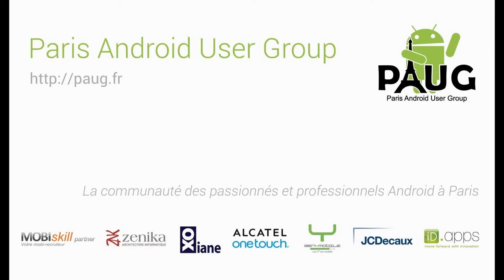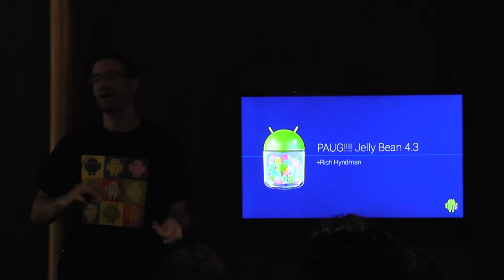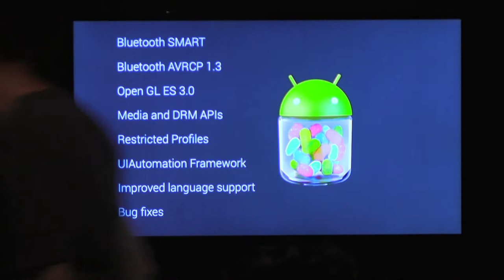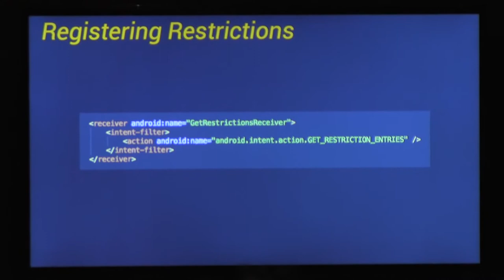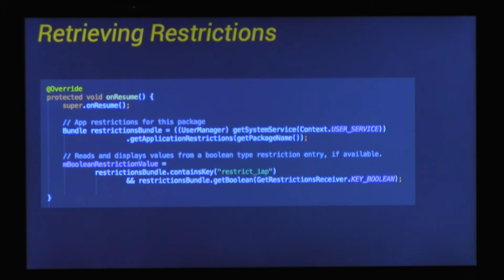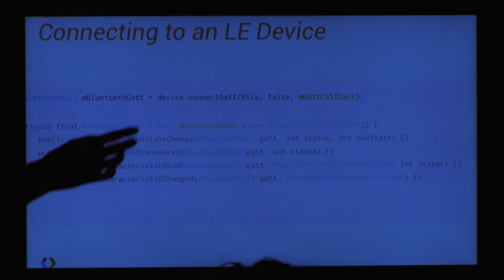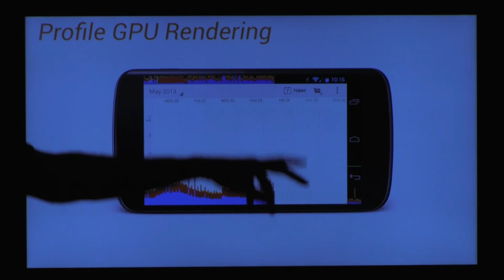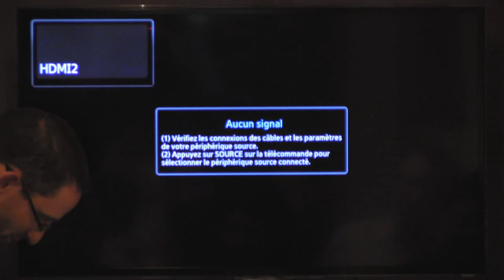PAUG - Juillet 2013 - Android 4.3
Android 4.3, Nexus 7, Restricted Profiles, Bluetooth LE, Google Play Games, ...
by Richard Hyndman (Google)